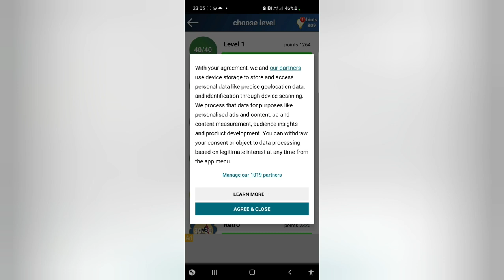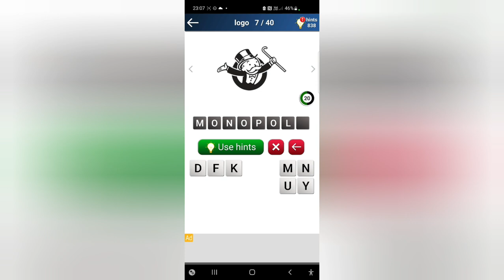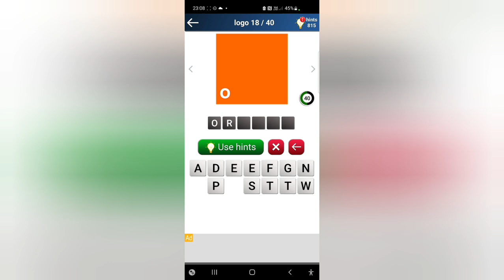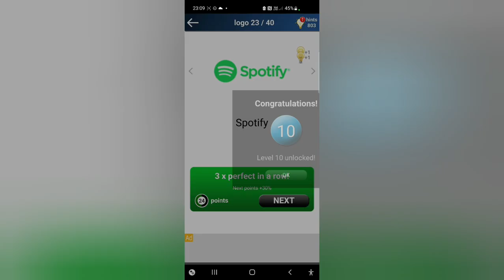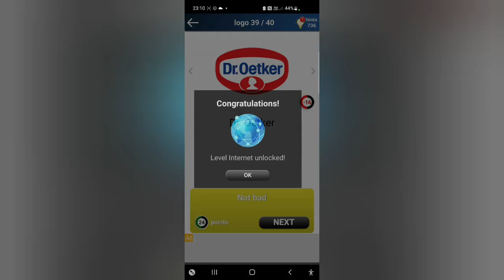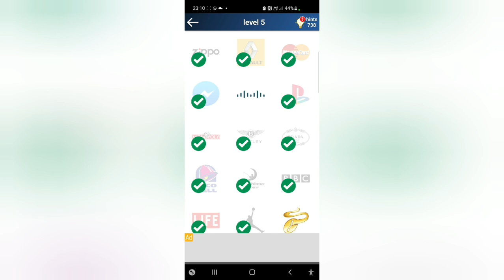SHOULD I BE CHEATING ON THERE LOGO QUIZ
Only 70 away from 500 subs so if you are new here please consider to subscribe hit it on notifications and smash the likes on the videos as well guys really supports the channel the more likes I get the more I upload